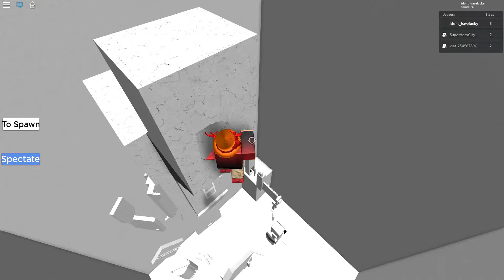Roblox - Truss - Stage 5